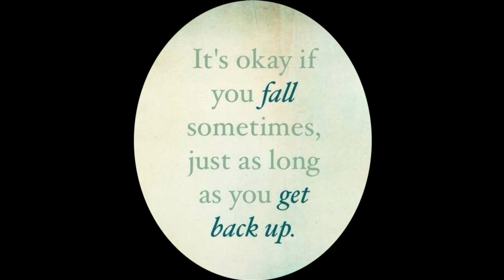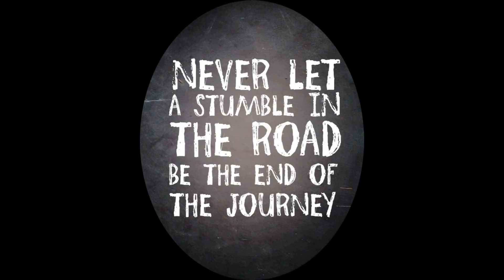Sometimes You Fall 😉 - RadRider TV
► RadMini Step-Thru 2 Electric Folding Fat Bike
** Enjoy a discount off your first Rad electric bike purchase! **

► Handlebar Extension

► GoPro Handlebar Mount

► iPhone Handlebar Mount

► Selle Royal Bike Seat

► Bike Mirrors

► Rear Bike Rack